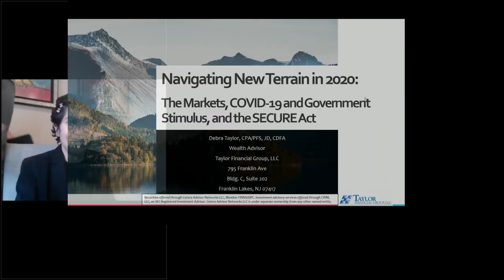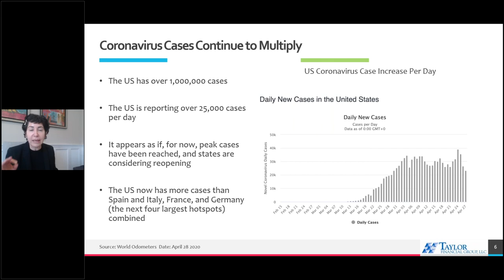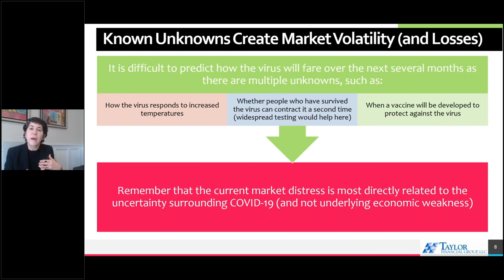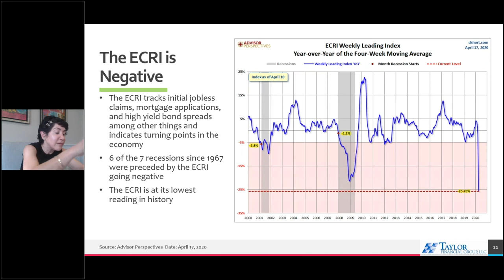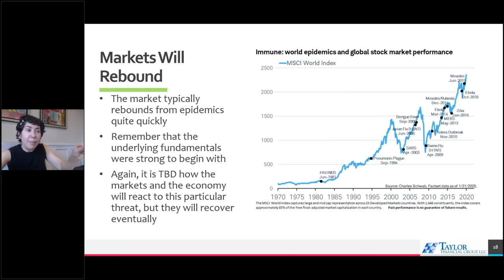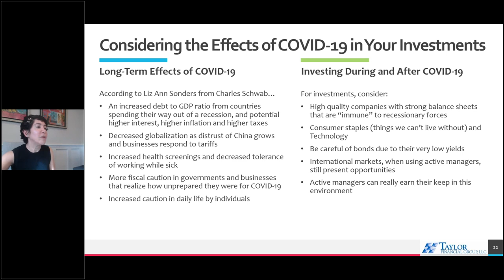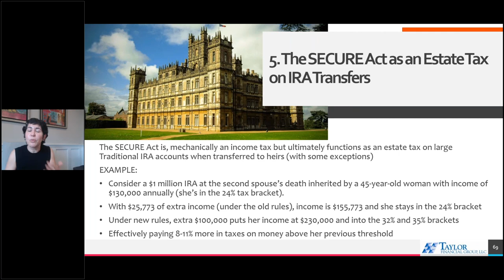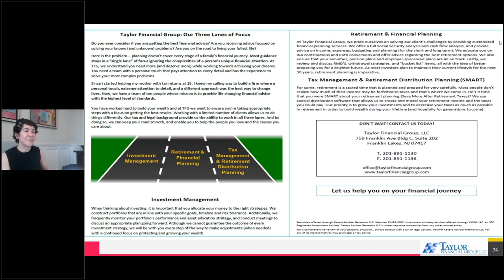"First Friday", May 1st, Virtual Workshop on the CARES Act, SECURE Act and more!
Debra Taylor, CPA/PFS, JD, CDFA, Wealth Manager and Founder of Taylor Financial Group XX

Taylor Financial Group is located in Franklin Lakes, New Jersey in Bergen County.  At Taylor Financial Group, we love what we do and are deeply committed to helping you pursue your financial goals. We specialize in cash flow management, investment planning, tax planning surrounding retirement, cash flow and budget analysis, college planning, estate planning, and insurance planning.  Our tax and legal background allows us to handle whatever you throw our way, no matter how big or small, how simple or complex.